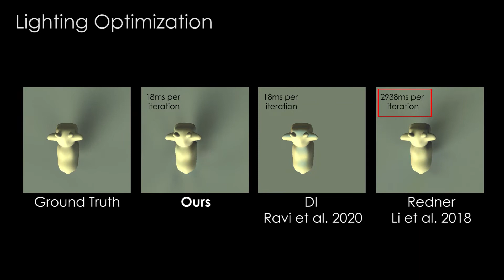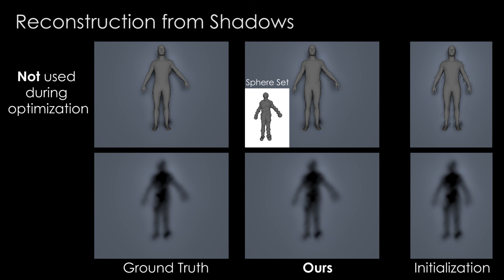Efficient and Differentiable Shadow Computation for Inverse Problems. In ICCV, 2021.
Paper abstract:
Differentiable rendering has received increasing interest for image-based inverse problems. It can benefit traditional optimization-based solutions to inverse problems, but also allows for self-supervision of learning-based approaches for which training data with ground truth annotation is hard to obtain. However, existing differentiable renderers either do not model visibility of the light sources from the different points in the scene, responsible for shadows in the images, or are too slow for being used to train deep architectures over thousands of iterations. To this end, we propose an accurate yet efficient approach for differentiable visibility and soft shadow computation. Our approach is based on the spherical harmonics approximations of the scene illumination and visibility, where the occluding surface is approximated with spheres. This allows for a significantly more efficient shadow computation compared to methods based on ray tracing. As our formulation is differentiable, it can be used to solve inverse problems such as texture, illumination, rigid pose, and geometric deformation recovery from images using analysis-by-synthesis optimization.

Reference for publication:
L. Lyu, M. Habermann, L. Liu, M. B R, A. Tewari and C. Theobalt
Efficient and Differentiable Shadow Computation for Inverse Problems.
International Conference on Computer Vision (ICCV), 2021.